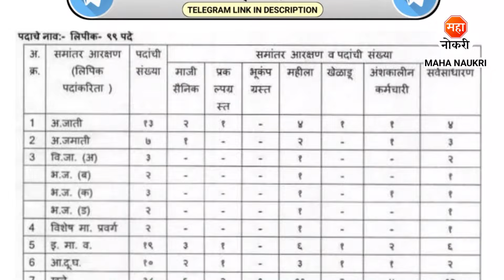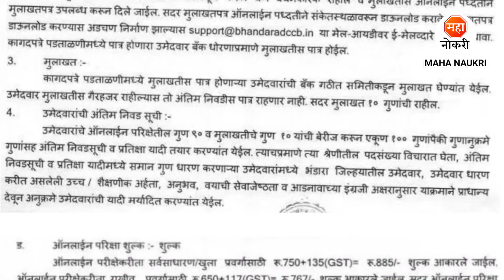District Central Co-operative Bank Recruitment | Bhandara DDC Bank Bharti 2024 | Bank Clerk Jobs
Bhandara DCC Bank (Bhandara District Central Co-operative Bank) has announced Clerk and Peon Posts. In this Video, I've Explained Post Vacancy, Qualification, Selection Process & How to Apply.
Bhandara DCC Bank (Bhandara District Central Co-operative Bank) Recruitment For Freshers Candidates. This is the best Recruitment for you to start your career.

Your Enquiries

bhandara jilha madhyavarti sahakari bank bharti 2024
bhandara district central cooperative bank recruitment 2024
bdcc recruitment 2024
bdcc bharti 2024
bhandara bank job
bhandara bank bharti 2024
bhandara ddc bank bharti 2024
bhandara ddc bank recruitment 2024
bhandara ddc bank vacancy 2024
job vacancy
bank jobs
ddc bank bhandara bharti 2024
bhandara district bank jobs
bhandara jilha madhyavarti bank bharti 2024
jilha madhyavarti bank bhandara bharti